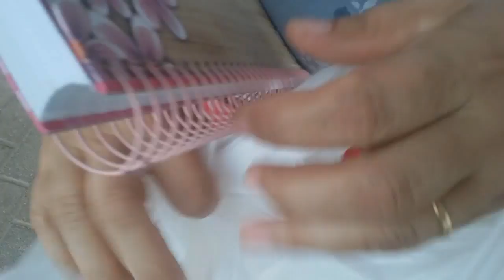Na Sorveteria e Mandando Beijos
CAIXA POSTAL: 1214 , CEP :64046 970 , TERESINA - PIAUI